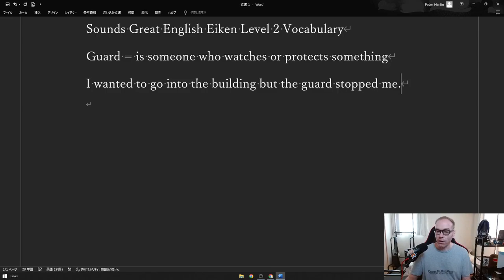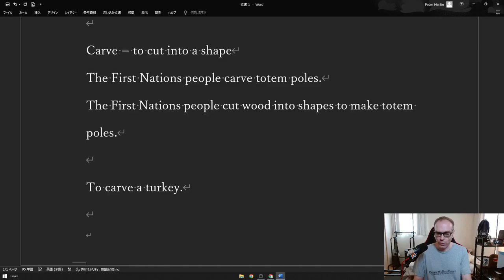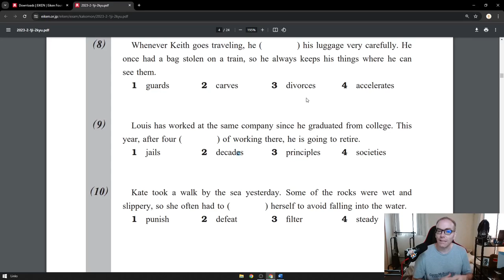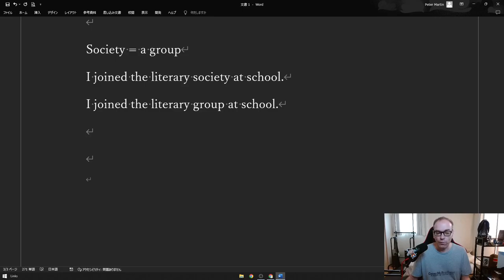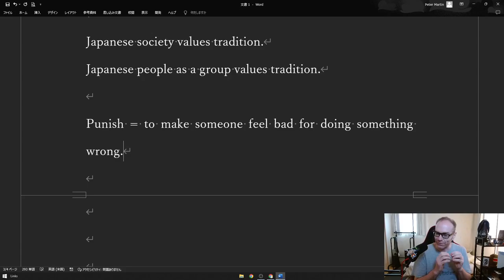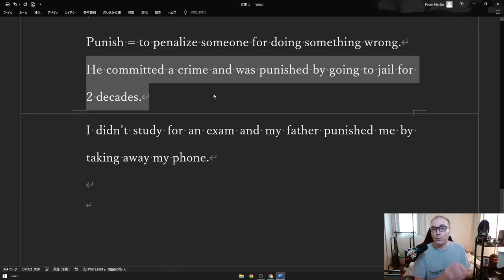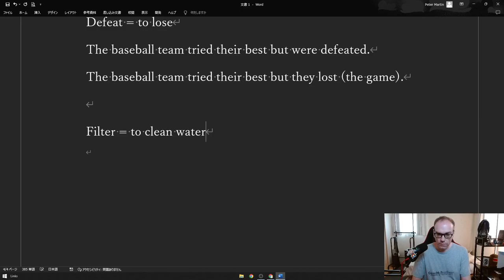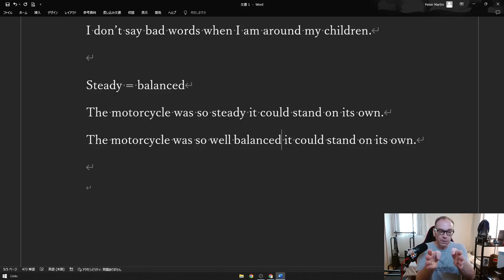SGE 16 英検 Eiken Vocabulary level 2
PayPay: mcbeefchest